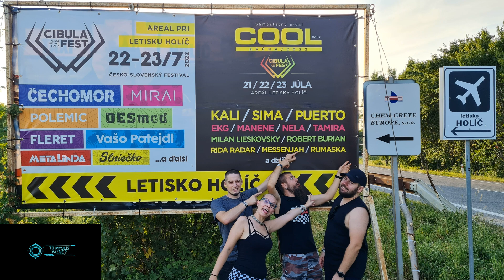David z kapely @rumaskaofficial4067 "Vznikli sme skôr ako myšlienka"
Dnes som sa rozprával s gitaristom/spevákom Davidom zo SkaPunkovej kapely @rumaskaofficial4067

Pokecali sme o jeho gitarách, kapele, koncertovaní, tvorbe, radách pre začínajúce kapely, nahrávaní  v štúdiu.